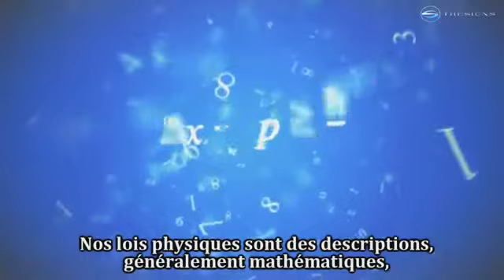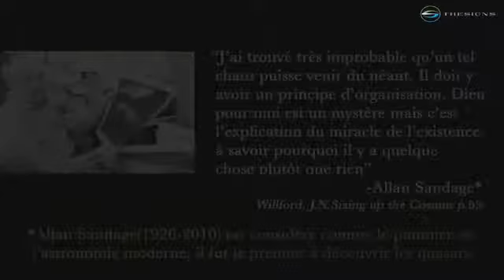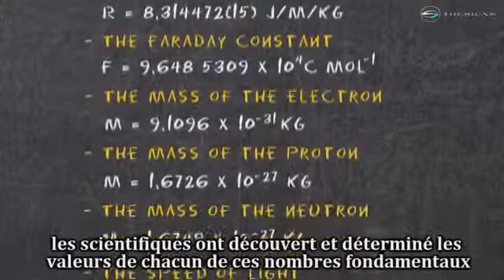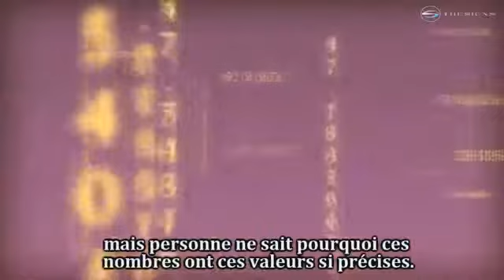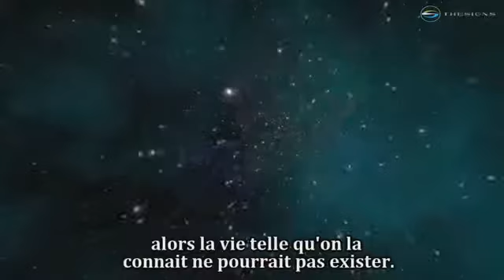The Signs Le Film HD 2/8 Chapitre 1 : Les Signes de L Existence de Dieu